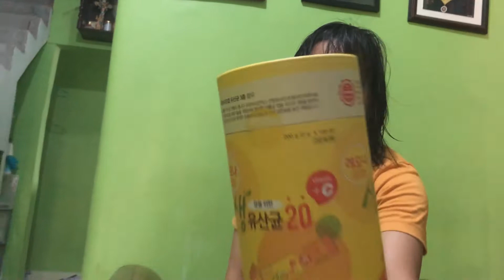Vlog #6 - 📦 Ate's Unboxing + 🎉 Papa's Birthday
Camera:
📸 Samsung M31
📸 iPhone X